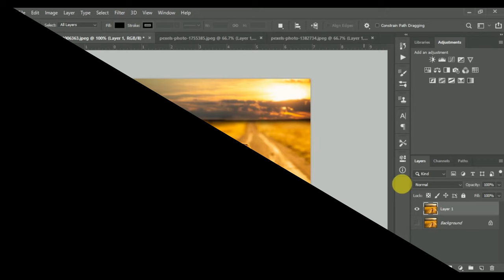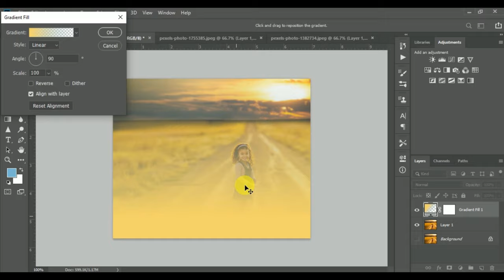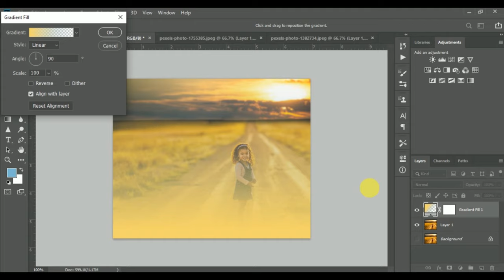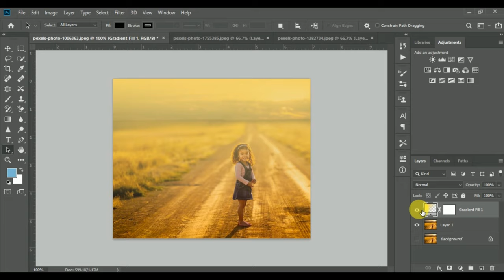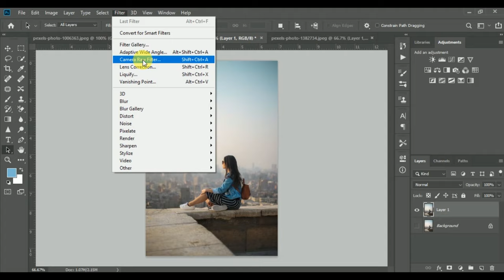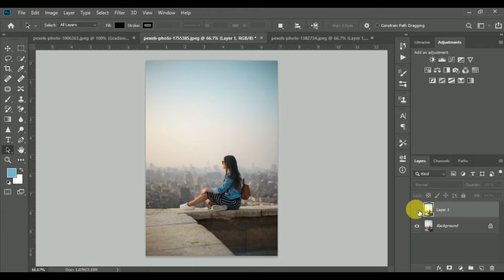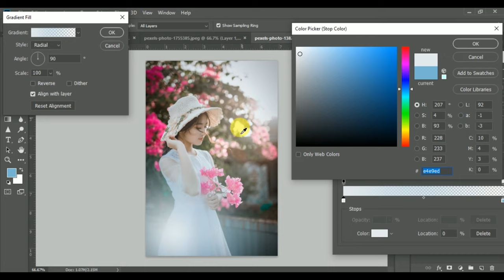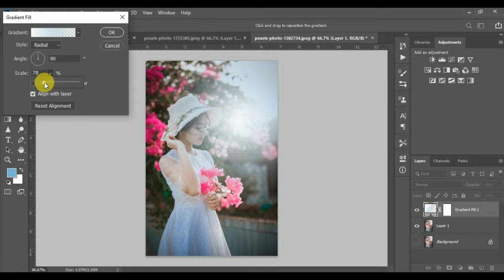☀️ Sun Light Effect In Photoshop | Photoshop Tutorial | With Gradient Tool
In this video i'm gonna show you sun light effect in Photoshop. I'm come back again with a new video about Photoshop cc 2019. today i gonna show you how to create sun light effect from 3 ways on Photoshop cc 2019 with gradient tool it easy way to make . it will be easy way any simple step to you have to do .

I Hope you guys enjoy this video, and learning new think from

this video. If this video useful for you please don’t forgot to like

Videos get notification first you.

How to make cartoon yourself :-

Manipulation :-

Skin smoothing  :-

how to create clipping mask :-

Simple GIF Animation :-

HOW TO CUT UP HAIR:-

how to cut up photo and changing background :-

How to drop shadow :-

How(कसरी) to change background coloures :-

how to change t-shirt colours :-